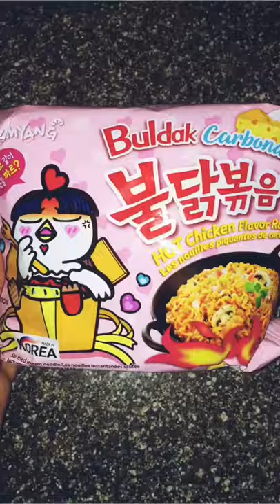SAMYANG CHEESY SPICY CARBONARA FIRE NOODLES *Recipe* 🔥🧀🍜🤤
Ingredients :-

1. Samyang carbonara noodles
2. Sausages
3. Rice cakes
4. Spring onions
5. Cheese

Hope you like my video and don’t forget to give my video a thumbs up 👍🏻 🥰

Musician: @iksonmusic